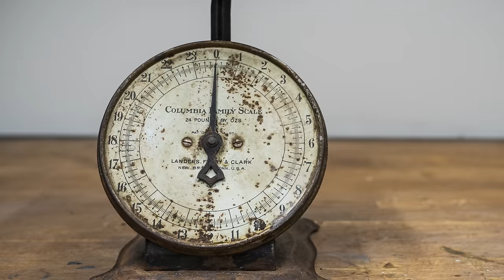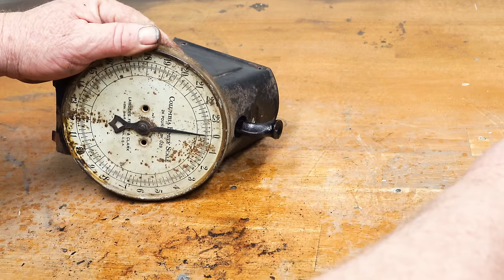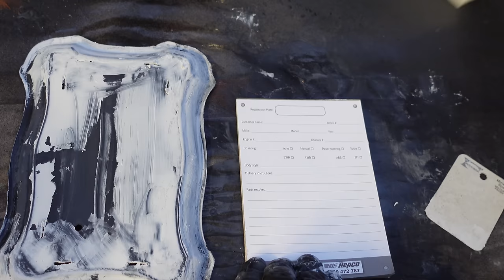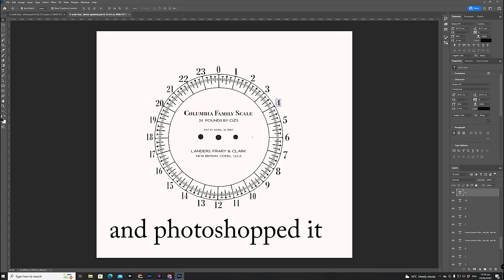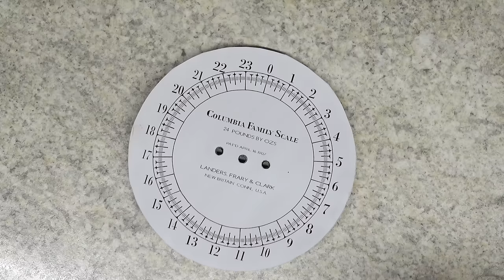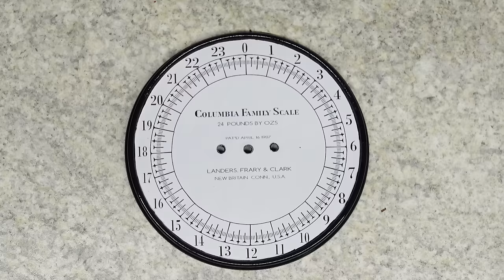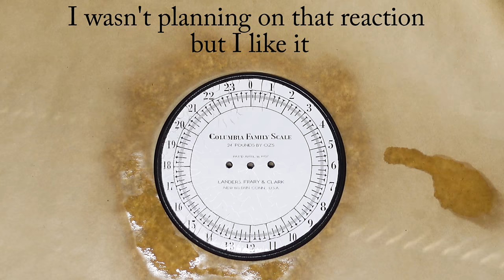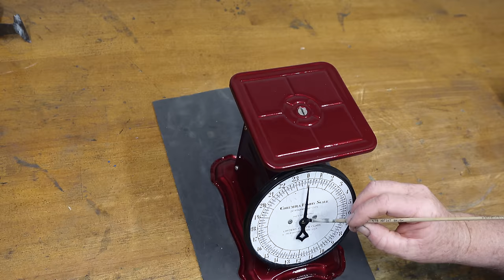Restoring old Kitchen Scale to be gorgeous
In this restoration video I will  restore , a kitchen scale is looking a little tired and dated, then this video is for you! In this video, we'll show you how to restore your old kitchen scale to its former glory - by painting it!
this video has been re-edited and upload again fixing a few issues I had with it
cheers Richard